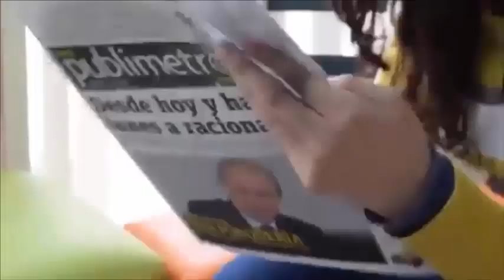Muere por coronavirus😭la bebé de 5 meses😰de un bombero tras una lucha😓que inspiró a todos😭